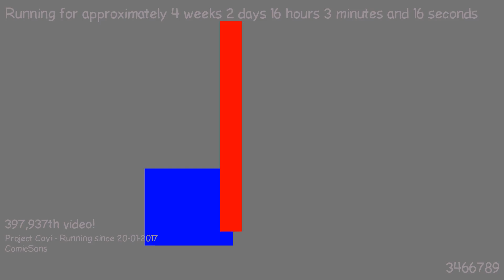1487599640 - Webdriver Cavi - H